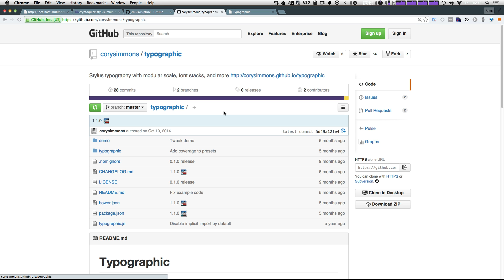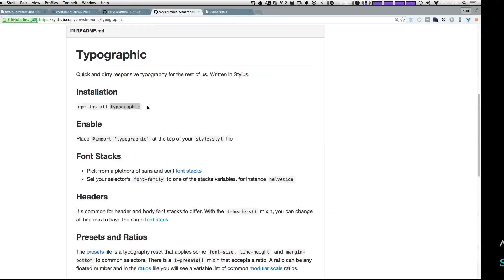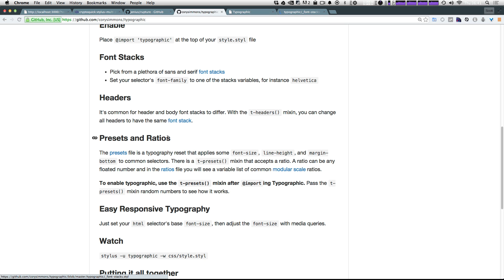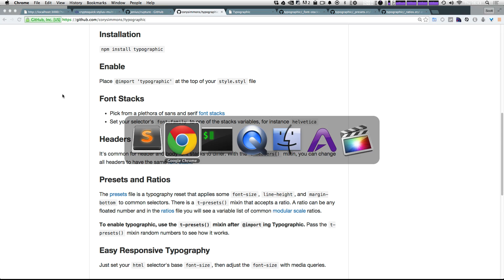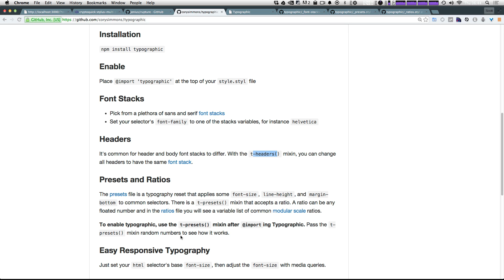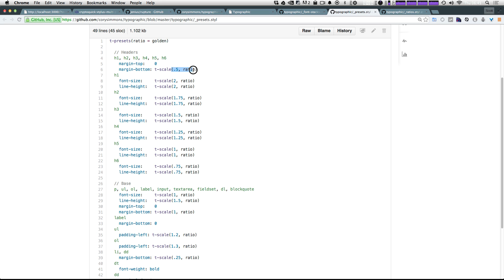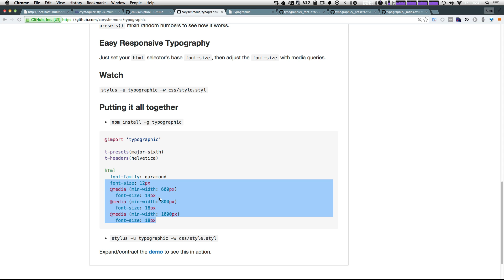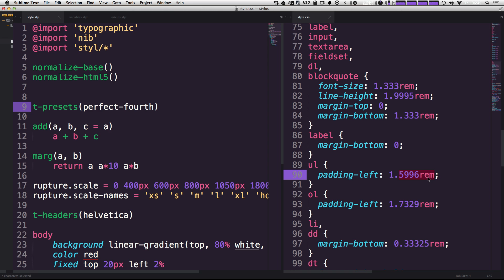Stylus Tutorials - #13 Fast Typography With Typographic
Stylus typography with modular scale, font stacks, and more.